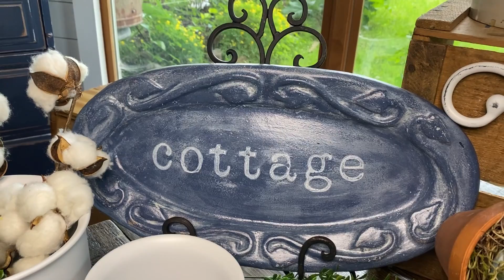Thrift to Treasure - Cottagecore - Farmhouse - DIY for resale - Shabby Chic - Thrift Flip - Upcycled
Join me as I take items that I've thrifted and turn them into treasures that I will sell in one of my vendor booths.  I was inspired by the blue earthy tones of Cottagecore.

I will be making an announcement at the end of the video…so don't miss out on that!!

Tools & Products that I Use:
Rust-Oleum Chalked Paint - Farmhouse Red
Rust-Oleum Chalked Paint - Coastal Blue
Rust-Oleum Chalked Paint - Linen White
Minwax Polycrylic 1 Quart, Matte
General Finishes Oil Base Gel Stain, 1 Quart, Java
Gorilla Wood Glue, 36 ounce Bottle
Titebond Quick & Thick Multi-Surface Glue (2-Pack), 8 oz
E6000 Craft Adhesive, 2 fl oz Clear, 2 Pack
Food Grade Mineral Oil for Cutting Boards, Countertops and Butcher Blocks - Food Safe
DEWALT 20V MAX Cordless Brad Nailer Kit, 18GA (DCN680D1)
DEWALT Brad Nails, Heavy Duty, 18GA, 1-1/4-Inch, 5000-Pack (DBN18125)
DEWALT Brad Nails, Heavy Duty, 18GA, 2-Inch, 5000-Pack (DBN18200)
DEWALT Random Orbit Sander, 5-Inch (DWE6421)
DEWALT DW4301 5-Inch 8 Hole 80 Grit Hook and Loop Random Orbit Sandpaper (5-Pack)
Makita XFD10SY 18V LXT Lithium-Ion Compact Cordless 1/2" Driver-Drill Kit (1.5Ah)
Makita JV0600K Top Handle Jig Saw, with Tool Case,Teal
Makita LS1219L 12" Dual-Bevel Sliding Compound Miter Saw with Laser

Flea Market Flair: Fresh Ideas for Vintage Finds
Escape Into Cottagecore: Embrace Cosy Countryside Comfort in Your Everyday
Shabby Chic
Rachel Ashwell's Shabby Chic Treasure Hunting and Decorating Guide

My Booth Locations:

Ye Old Goat
1919 E Calumet St

Antique Up - Kimberly
850 E Maes St

Water Street Vintage
207 W North St